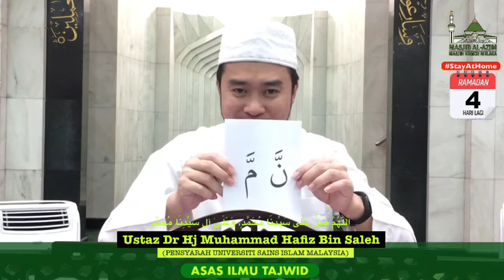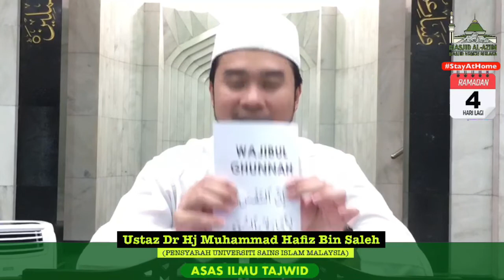01. Asas Tajwid Al-Quran l Ustaz Dr Hj Muhammad Hafiz Bin Saleh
ASAS ILMU TAJWID (ONLINE)
Masjid Al-Azim, Masjid Negeri Melaka
19 APRIL 2020 (AHAD) | 25 SYA’ABAN 1441H

Al-Fadhil Ustaz Dr Hj Muhammad Hafiz Bin Saleh (Pensyarah Universiti Sains Islam Malaysia)

ASAS ILMU TAJWID